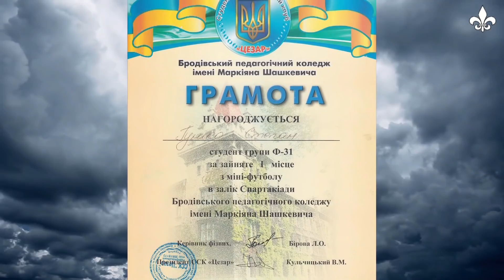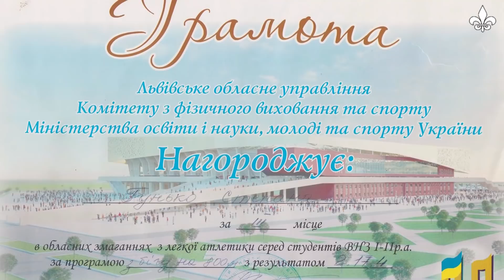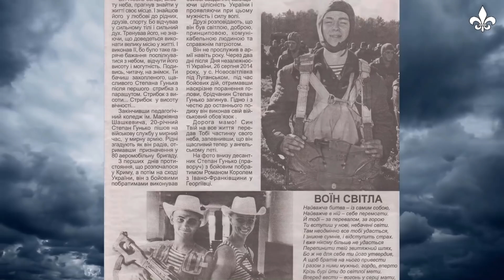Проект "Подих війни": Степан Гунько. Розмова з мамою (ТРК "Броди")